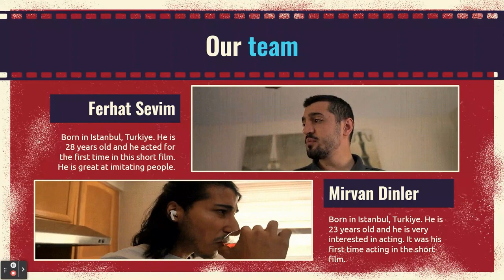HAKAN BAYRAKTAR RESPECT OF ADDICTIONS EPK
HAKAN BAYRAKTAR

In this project, I gave some brief informations about my short film. The reason is to draw viewer's attention with representation.